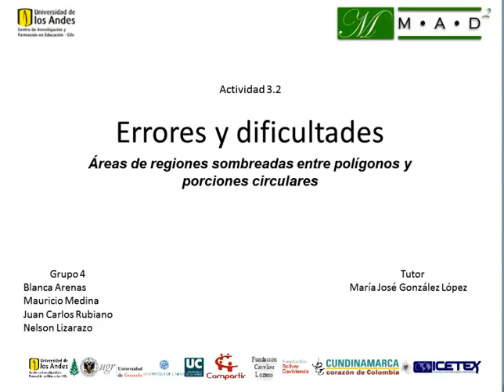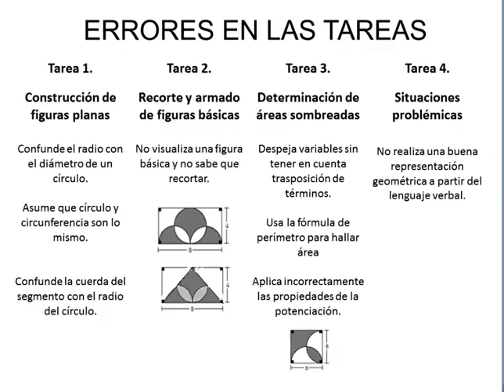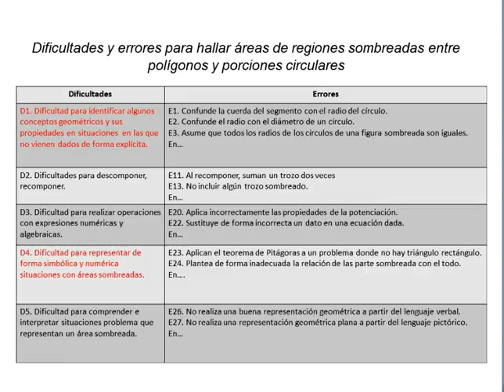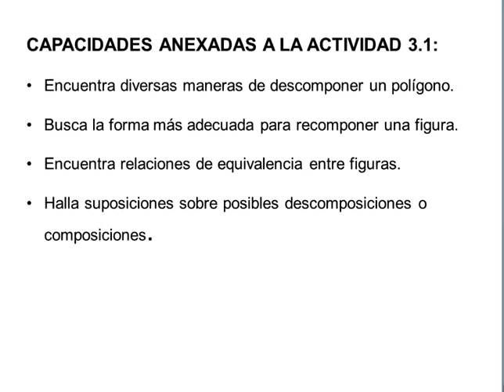Dificultades y errores: área región sombreada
En esta actividad, los estudiantes deben percibir las nociones de dificultad y error como elementos útiles a la hora de planificar la enseñanza de un tema matemático; producir el listado de dificultades y errores en la unidad didáctica; y revisar la formulación de expectativas.